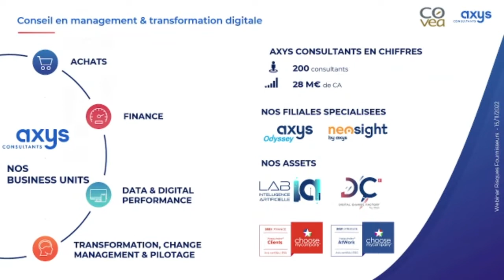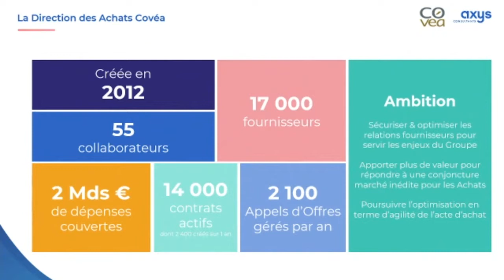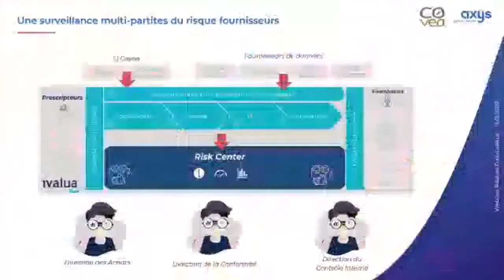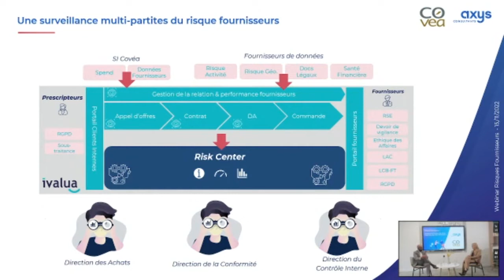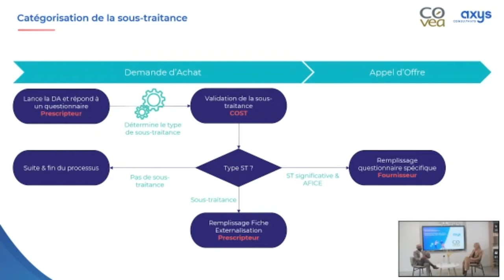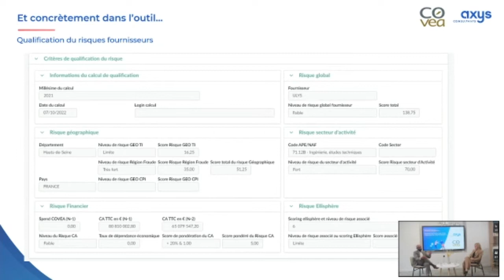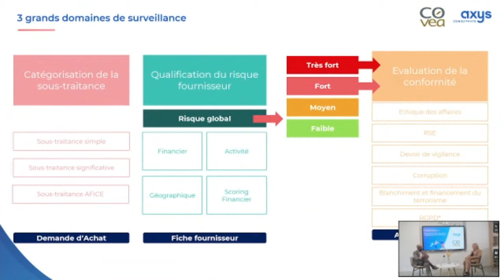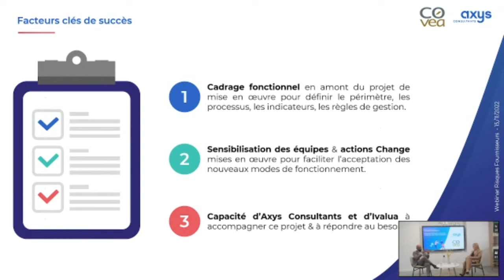[Replay] Webinar Risques Fournisseurs - Témoignage Covéa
« Gestion des Risques Fournisseurs - Témoignage Covéa : comment la Direction des Achats sécurise-t-elle l’Entreprise vis-à-vis de ses fournisseurs ? »

Le durcissement des réglementations et la prise de conscience des Entreprises sur leur impact sociétal et environnemental renforcent la nécessité de mettre sous contrôle leur chaîne de valeurs..

Covéa, aux côtés d’Axys Consultants, cabinet de conseil en management et en transformation digitale, présentera son retour d’expérience pour la sécurisation de son risque fournisseurs.

Sylvie Noël, Directrice des Achats Groupe Covéa, et Jeroon Pedurupillai, Directeur au sein de la practice Achats chez Axys Consultants, échangeront notamment sur :

- Comment le risque fournisseurs a-t-il été sécurisé tout au long du processus Achats ?
- Quels ont été les facteurs clés de succès ?
- Quels sont les bénéfices pour les Acheteurs et l’Entreprise ?

Obtenez les réponses lors de ce webinar !